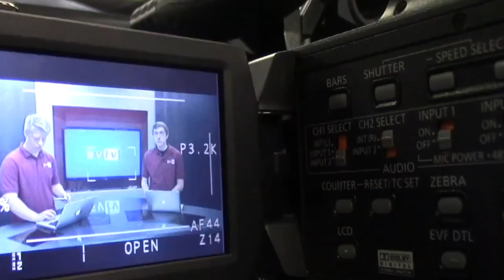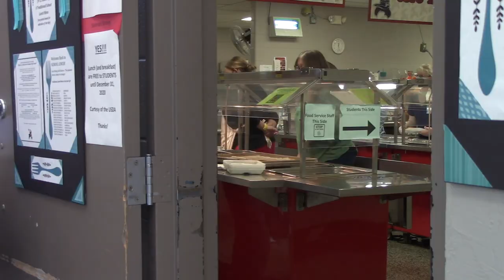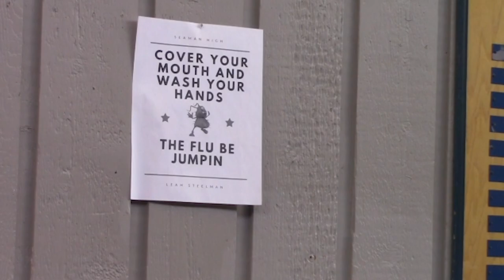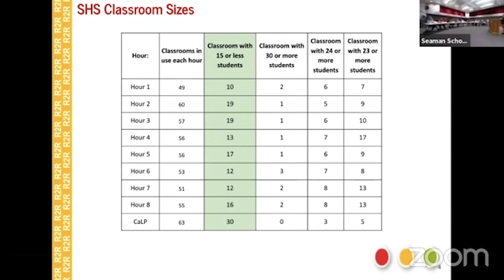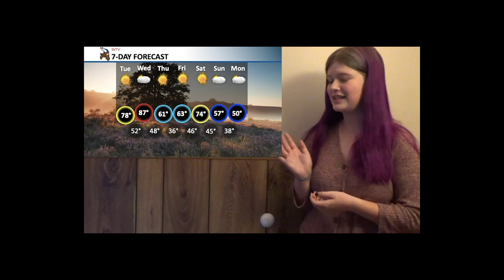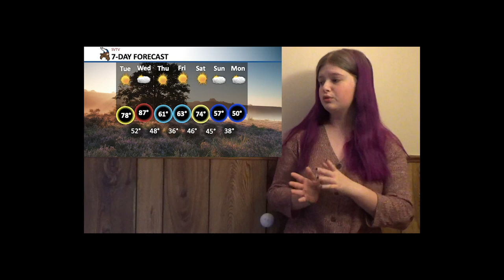10-13-20 SVTV Tuesday Report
Stories: Jessica Davis
               Madyson Hardesty  & Erin Feldcamp
Anchors: Lexi Lupton
Weather: Zoey Terrel
Director:
Graphics: